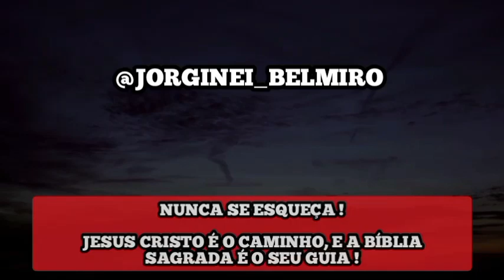POR QUE JOSÉ SÓ COMEÇOU A INTERPRETAR SONHOS NO EGITO ? Rodrigo Silva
O Dr. Rodrigo Silva é professor de Teologia e Arqueologia do Centro Universitário Adventista de São Paulo - Campus Engenheiro Coelho, SP (UNASP-ec), curador do Museu Paulo Bork de Arqueologia do Oriente Médio e apresentador do documentário semanal "Evidências", transmitido pela TV Novo Tempo.

Quer aprender a viver de YOUTUBE ?

⚠️ATENÇÃO⚠️ ESSE É O CURSO QUE RECOMENDO PARA TODOS AQUELES QUE QUEREM CRIAR UM CANAL NO YOUTUBE, DO ABSOLUTO ZERO, E TAMBÉM PASSAR A GERAR UMA RENDA PASSIVA, E TAMBÉM PARA QUEM JÁ TEM UM CANAL E PRETENDE DAR UMA ALAVANCADA NO SEU TRABALHO, ESSE SUPER CURSO VAI TE PROPORCIONAR VÁRIOS MATÉRIAS PARA O SEU CRESCIMENTO DENTRO DA PLATAFORMA E NO MARKETING DIGITAL!

🔥 E LÁ VOCÊ TERÁ UM VÍDEO EXPLICANDO OS BENEFÍCIOS E VANTAGENS QUE VOCÊ VAI TER AO ADQUIRIR O CURSO Cyberclass !!! NÃO PERCA ESSA OPORTUNIDADE 😉

ATENCIOSAMENTE: @Jorginei_Belmiro